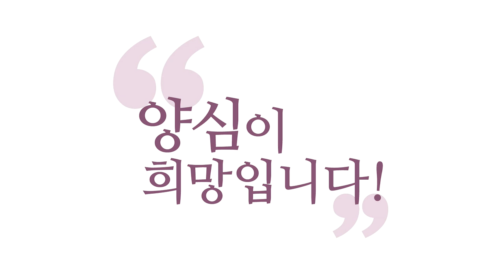[양심 논평] 홍범도 지우기, 극우 반공으로 치닫는 현정권 _230903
(230903 정토LIVE) 논쟁이 된 홍범도건 백선엽이건
공은 공이고 과는 과예요
비양심파들이 하는 짓은
공을 가지고 과를 없애려고 하던가
과를 가지고 공을 없애려고 하던가요
다 엉터리예요
6.25 때 공 세웠으면 세운 거고
6.25 때 일반 민간인
학살했으면 한 거고
친일파 잡아죽였으면 잡아죽인 거죠
이걸 나열해놓고
사람들이 평가해야 해요
그걸 공으로 과를
덮겠다는 사람들도 사기꾼이고
과로 공을 덮겠다는 것도 사기꾼이죠

공이 있고 과가 있는데
우리 편 도와야 하니까
지금 홍범도는 죽일 놈이 돼야 해요
자유시 참변 때 우리 독립군
죽인 기록이 없는데
독립군 죽인 아주 그냥
쓰레기로 몰고 가더만요
이번 정권이요, 전 정권에서 했던 거
지우려고 막 이 난리 피는 거거든요
홍범도 빼려고 하고
백선엽 친일파 지난 정권에서
공은 있으니까 현충원에 모시되
독립군 잡아죽였던,
본인이 인정했잖아요
그 과는 있으니까
친일파라고 기록하자는 거

또 이번에 친일파 기록 없앴잖아요
어디 백선엽 장군님
대한민국 살리신 분한테
친일파라고 하느냐?
과는 과예요, 과를 하지 마셔야죠
그럼 과 안 하고
공만 세운 사람하고 달라야죠
그 표시 하나 못하게 하는
모리배적 짓거리로 무슨
역사를 재단하고 하면 안 되죠
역사 손대지 마세요 정치인들
너희들이 뭘 안다고 역사를 손댑니까?

(러시아 적군에 서서 반제를 한 게)

독립군 망하고 간 거죠 러시아에
홍범도 장군은 안타까운
사정들이 많이 있기 때문에
사람들이 그 부분에 대해서
과가 있더라도 공을 쳐준 거예요
소련에 들어갈 때도
목표에 뭐라고 썼냐면
'고려 독립'이라고 쓰고
들어가신 분이에요
그 당시 인민들의 대표였어요
러시아 안에서 자기가
책임져야 할 인민들이 많았다고요
러시아 안에 이 한민족들
그러니까 웃긴 게 그렇게
공이 많다고 박정희 때부터
훈장 주고 다 했던 사람을
지금 문 정권이 해놓은 거
들어내야 하니까
욕을 하기 시작했다는 거예요

그냥 몇 개 포인트만 보면
누가 사기 치고 있는지 압니다
이제 갑자기 역사적 진실을 깨달아서
들어낸 게 아니라고요
갑자기 뭐 그것이 알고 싶다 해서
역사가 밝혀져가지고
충격적 홍범도의 진실이 밝혀져서
지금 이러는 게 아니라고요
까려니까 지금
까기 시작한 거예요 지금
그 빠가 되면 뭐냐면요
까려고 까는 거예요
우리한테 불리하니까
까야 하니까 까는 거예요
거기에 무슨 팩트가 있겠어요?
다 왜곡이 있지
지금 정부가 반공으로 확
선회하면서 극우 반공으로
가고 있어요

국민들이 깨어서 잘 지켜보시면서
지금 정부가 이상한 짓 하면
큰소리 내야죠
민족이냐 반공이냐 해서
반공을 택한 거죠
육사도 그래서 육사 수준이
어느 정도인지 이번에 보여준 겁니다
그냥 육사는 반공이나 하세요
민족 개념도 없이
항일 민족 독립을 위해
투쟁했던 분들 이번에
광복군까지 다 들어내려고 했잖아요
그러다가 말 많으니까 지금
홍범도 시비 건 거거든요
그러니까 독립군, 광복군을요
육사에서 들어내려고 했던 겁니다

이번 사건은 본질이 그러니까
민족을 위해 싸운
사람들은 들어내고요
대한민국을 지키는 사람들만
인정하겠다는데 육사
육사 성격이 분명히 드러나죠
역시 친일파 출신,
일제 때 근무했던 군인들이
주도하더니 저런 짓 하는구나
이런 비판을 면할 수 없을 겁니다
육사는 앞으로
제가 민족을 중시하는 게
민족, 국가 하나로 보고
우리 겨레에 우리 국가가
올바로 서는 데 도움이 돼야죠

이념도 나라가 있어야
무슨 이념도 있는 거죠
그런데 이념에 빠지다 보면요
공산주의를 위할 수 있다면
나라는 버려도 좋다가 돼요
전 세계 노동자를 위할 수 있다면
나라를 버려도 좋다가 돼버려요
전 세계를 아우르는
공산당 간부가 되고 싶은 좌파들과
부르주아가 되고 싶은 이 우파들
이분들에게 민족이 없습니다
그래서 제가 민족, 민족
하는 겁니다, 이 시기에
나라가 있어야 이념도 있고,
나라가 있어야 부자도 있다
이런 각오로 나라를
올바르게 세우는 데 우리가
한마음이 되면 좋겠다
애국, 애족이 답이다
멸공이 답이 아니고
단순히 반일이 답이 아니고
애국, 애족이 답이죠
밑도 끝도 없는 반일이
답이 아니고
밑도 끝도 없는 멸공이
답이 아니고
애국 애족이 답입니다!